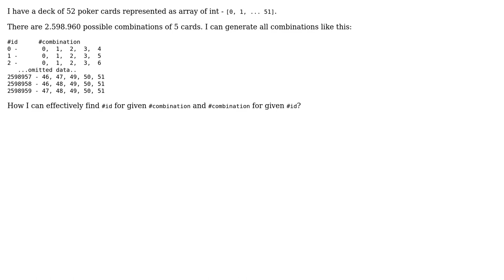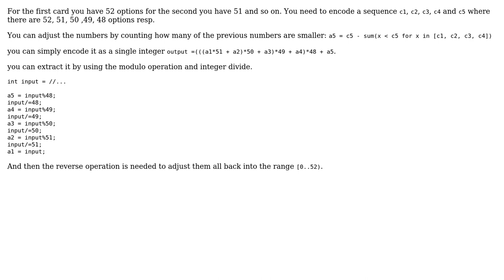Translation algorithm - combinations to indices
With thanks & praise to God, and with thanks to the many people who have made this project possible! | Content (except music & images) licensed under CC BY-SA | Music | Images & others | With thanks to user Worker user ratchet freak and the Stack Exchange Network Trademarks are property of their respective owners. You are responsible for your own actions.